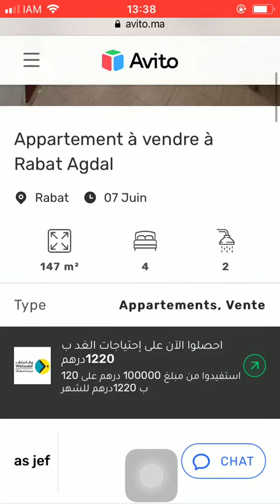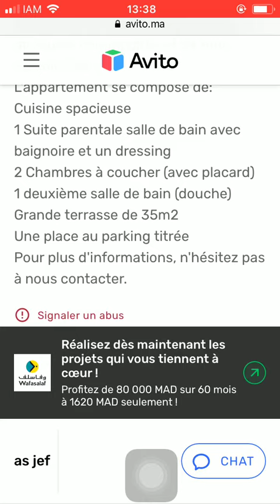House for sale Rabat #905, Huis te koop Rabat, Maison à vendre